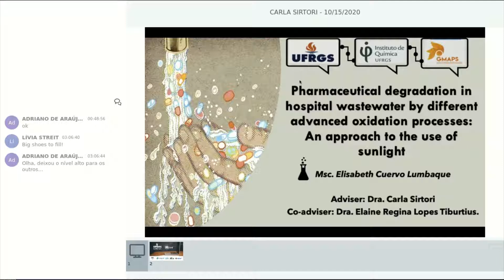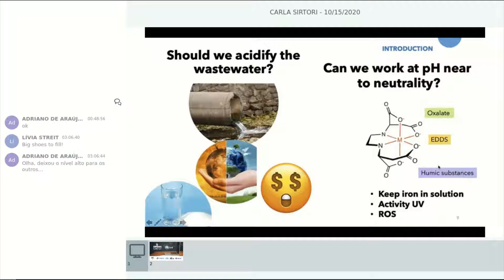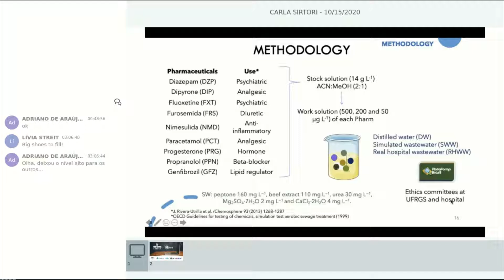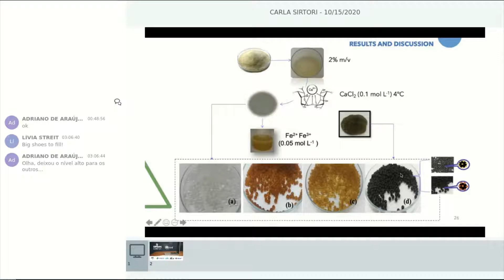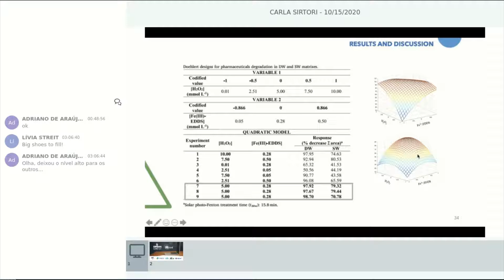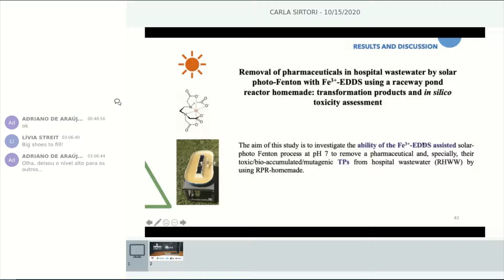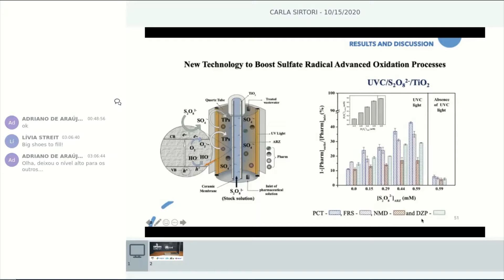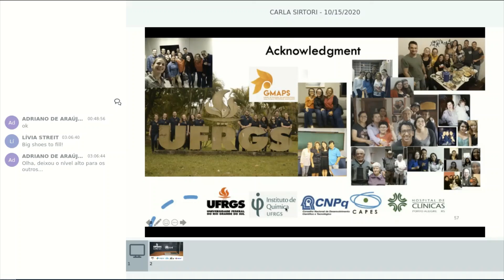Thesis defense Elisabeth Cuervo Lumbaque 15-10-2020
Defesa de tese de doutorado da bolsista Elisabeth Cuervo Lumbaque, ocorrida no dia 15 de outubro de 2020 (PPGQ IQ-UFRGS)